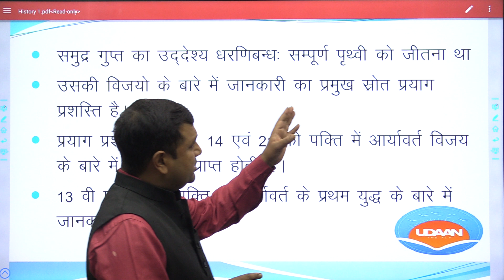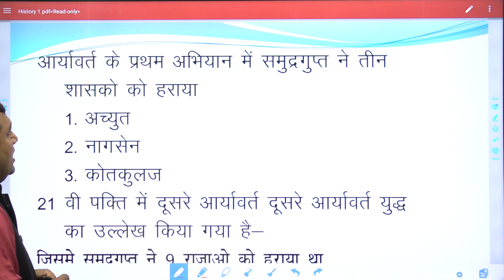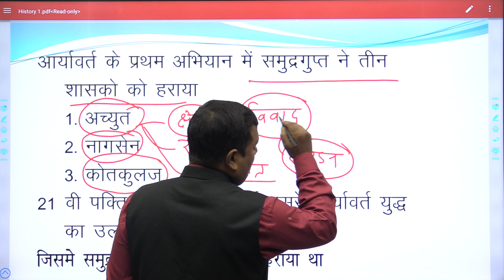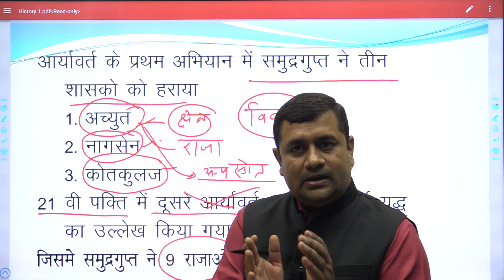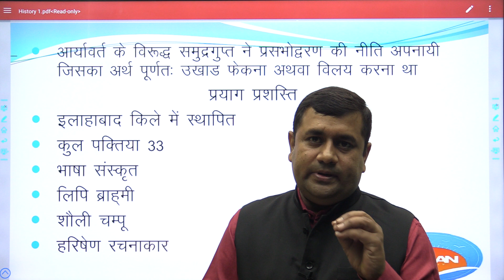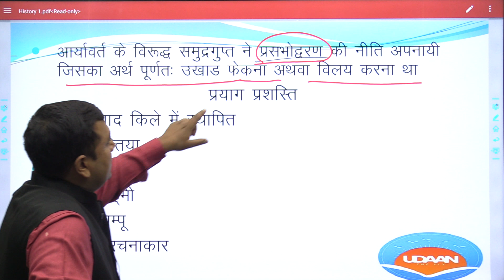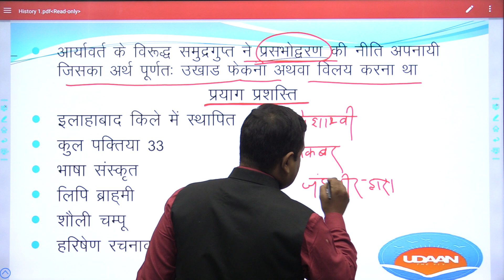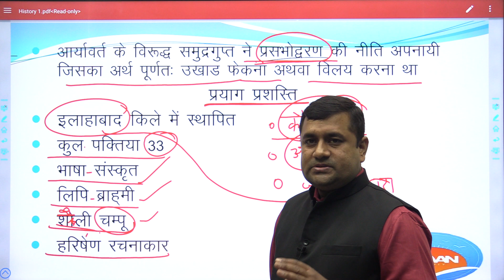समुद्रगुप्त की उपलब्धियां द्वारा DR DINESH DWIVEDI